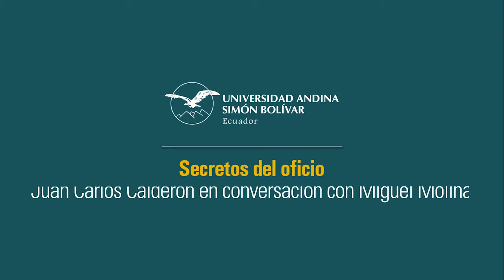Secretos del oficio: Juan Carlos Calderón en conversación con Miguel Molina Díaz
La Maestría en Literatura Latinoamericana y Escritura Creativa de la Universidad Andina Simón Bolívar organiza la serie de coloquios con escritores ecuatorianos. En esta oportunidad nos acompañó el escritor y periodista Juan Carlos Calderón, en conversación con Miguel Molina Díaz.